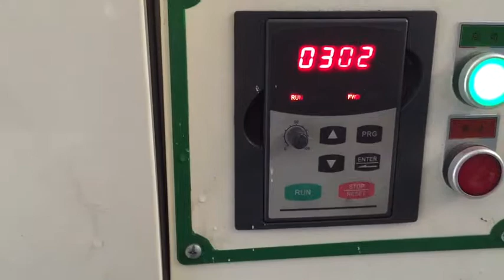CB2X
Economic Gear Drive Bench-Top Planetary Ball Mill Mixer with Ceramic Jar for Lab